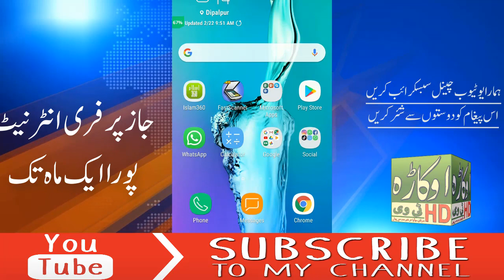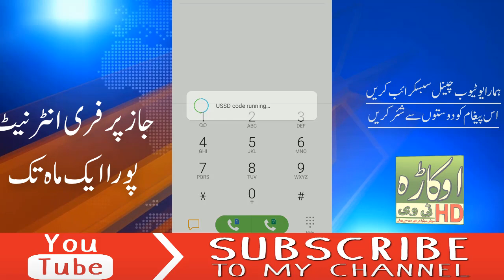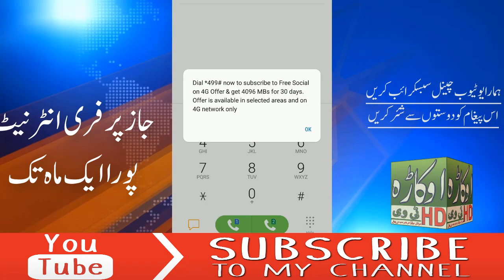Jazz Free Internet 2019 new Code|Jazz Free Unlimited Internet 2019|Jazz free Social Internet 2019